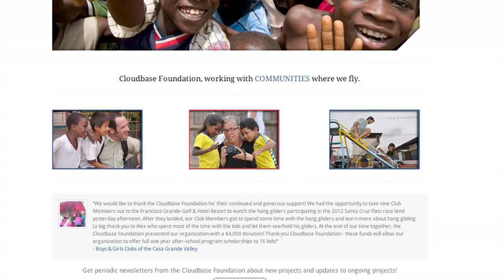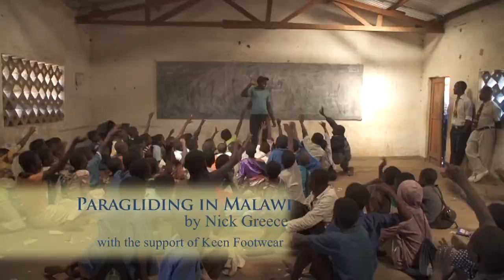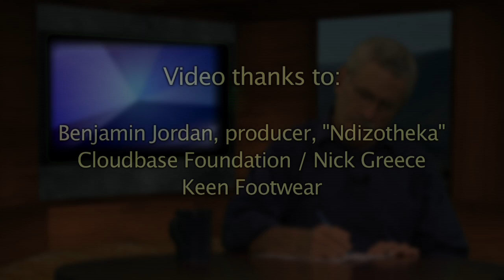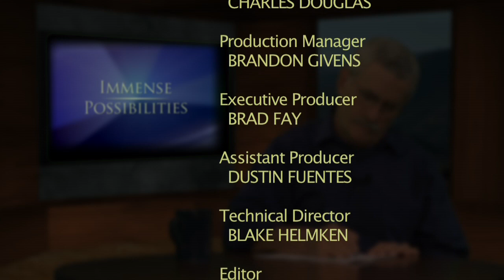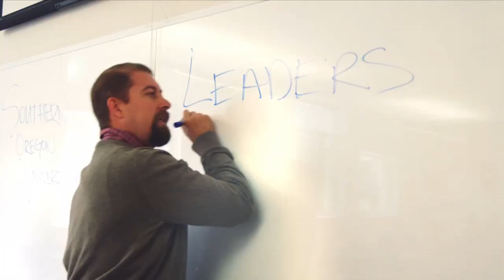Soaring with the Boy Who Flies - IP411 FULL EPISODE